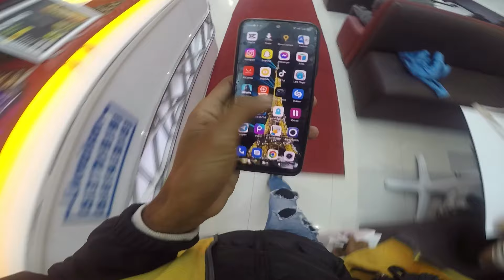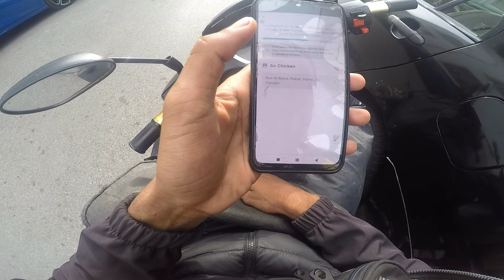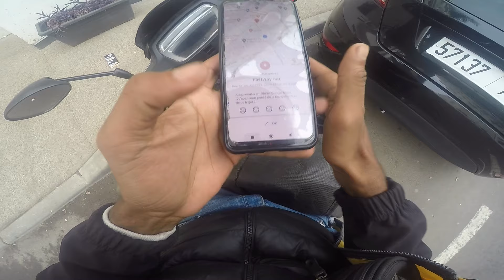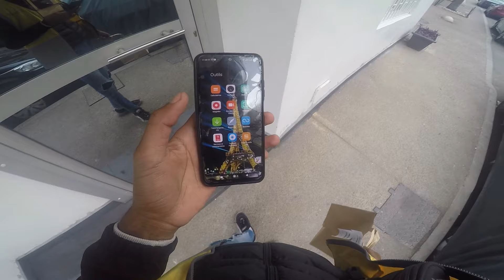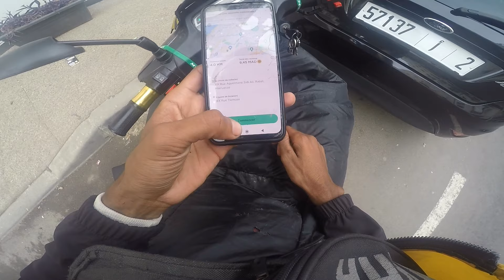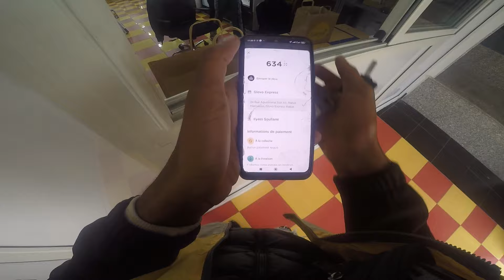هاكيفاش كندوز نهاري مع شركة GLOVO سلسلة 5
إلا عجبكم الفيديو ماتنساوش تبارطاجيوه مع صحابكم ، وايضا إذا أردتم ان يصلكم جديد القناة ، إضغطو على صابوني وشوكران.
Bike : C50
Camera : Gopro Hero 5 Black
Country : Morocco